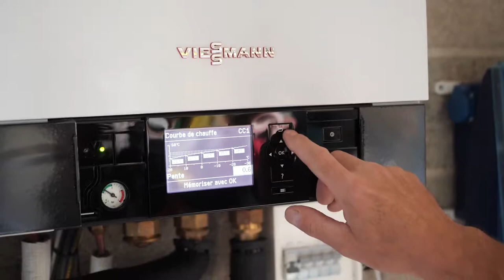Chauffage, plomberie, géothermie, électricité général (10) : SOCIETE ALLOT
Avec la société Allot à Nogent-sur-Aube, c’est toute une équipe de plombiers chauffagistes professionnels et expérimentés à votre service.

Nous sommes spécialisés dans l’installation et le dépannage de système de plomberie, électrique et de chauffage à gaz, fuel, bois, géothermique, etc. Nous sommes à même d’effectuer des travaux liés aux accès des personnes à mobilité réduite.

Plombiers chauffagistes agréés Pro Actif Viessmann et membres du club pilote Atlantic, nous vous assurons des réalisations fiables, pérennes et aux normes.